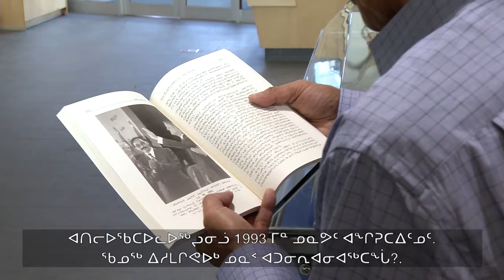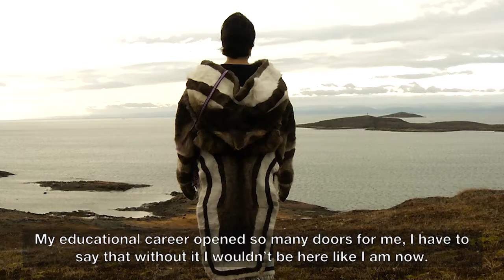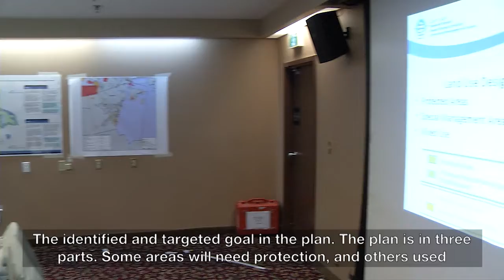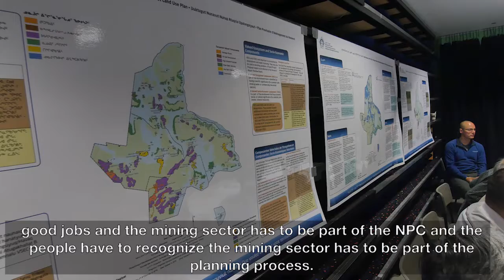Journey towards Nunanvut Land Use Plan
The  Nunavut Planning Commission is working towards the timely approval of the first territory- wide land use plan. Perspectives from stakeholders during regional and community consultations.